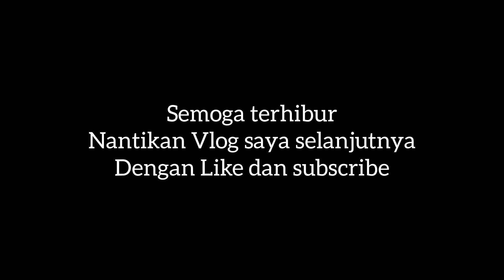Mancing Karang Dangkal || Full Strike !!!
Huy huy sobat mancing
kali ini saya berada di tempat favorit saya, tumbuhnya karang karena kesadaran masyarakat untuk melarang penangkapan ikan dengan cara racun  atau didaerah saya menyebutnya potas membuat karang terus berkembang, dengan tumbuhnya kembali karang membuat ekosistem laut kembali bersahabat dengan ikan, semoga pantai ini tetap terjaga dan kita bisa merasakan sambaran ikan yang lumayan banyak, nantikan terus perjalanan mancing saya jangan lupa like dan subcribe untuk menyaksikan perjalan mancing saya